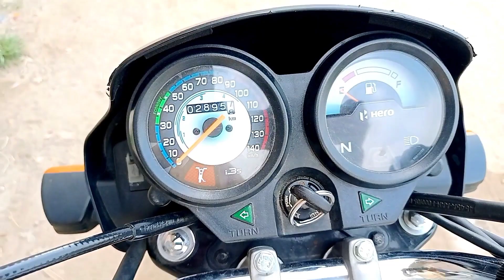Fainens Splendor Plus || बाइक फाइनेंस करवाने से पहले देख लो वरना पछताओगे || Hero Splendor Finance